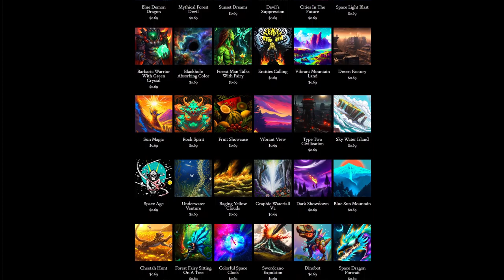Day 263: Seasick (song only)